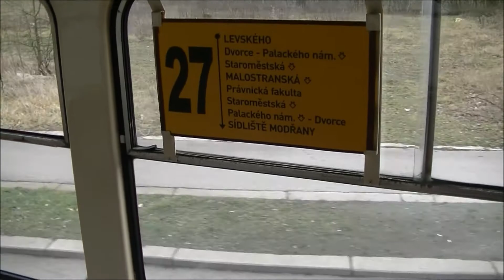Tatra T3M Ev. č. 8016 (1) (Denní linka 27 směr Sídliště Modřany) (0.)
Typ vozu: Tatra T3M
Vozovna Hloubětín
Ev. č. 8016
Denní linka 27
Směr: (Malostranská "A") Sídliště Modřany
Natočeno: 30. ledna 2016
(sobota)
2016
27/101